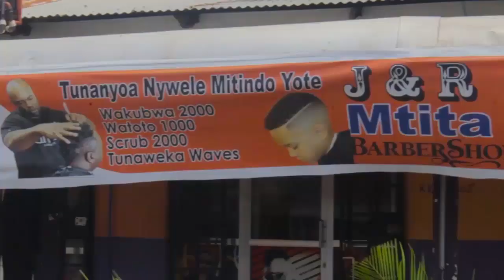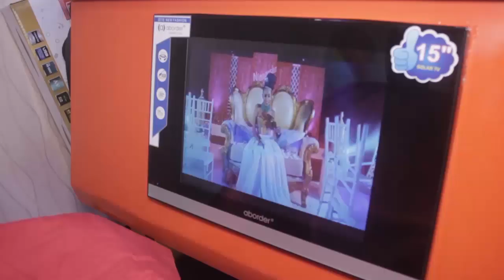SIMBA WAPIGA MAZOEZI MAZITO KUINGOJA AS VITAL OKWI AMEUMIA